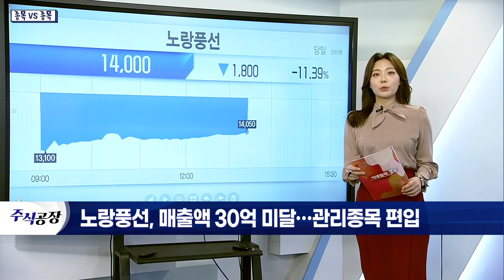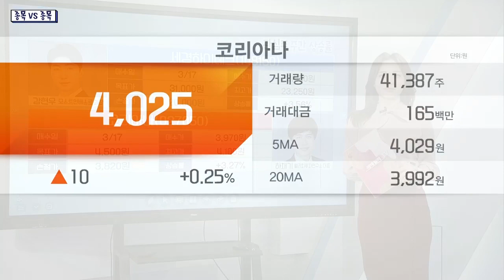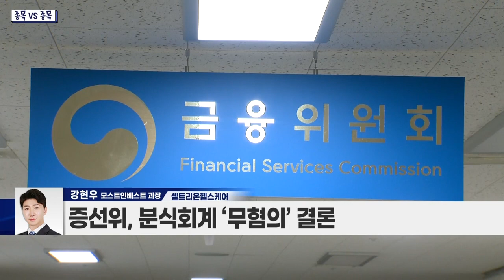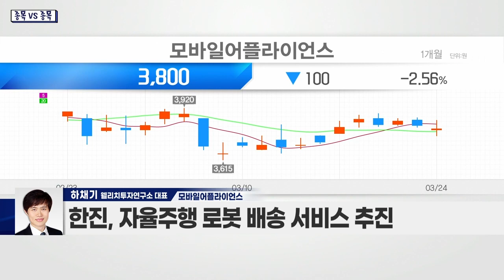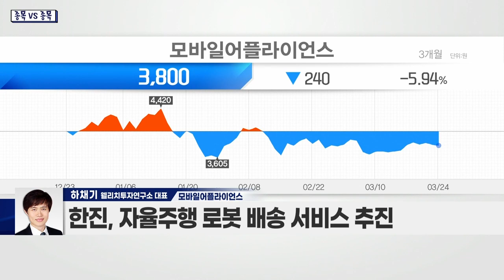셀트리온헬스케어(091990) VS 모바일어플라이언스(087260)_종목 VS 종목 (20220324)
- 의약품 글로벌 영업 및 유통
- 증선위, 분식회계 ‘무혐의’ 결론
- 셀트리온3사에 담당 임원 해임 권고 등 의결
- 셀트리온그룹 악재 소멸… 매수세 유입 기대
- 지난해 램시마·유플라이마 등 실적 부진
- 올해 수익성 및 수요 회복세
- 올해 영업이익 40% 성장 기대
- 싱가포르 국부펀드, 1,700억 수준 블록딜 결정

- 커넥티드 및 자율주행 관련 사업
- 내비게이션·HUD·블랙박스 등 개발·제조
- 현대모비스·BMW·아우디·벤츠 등 고객사 확보
- 한진, 자율주행 로봇 배송 서비스 추진